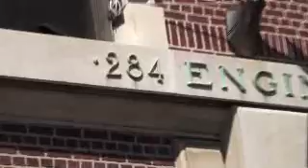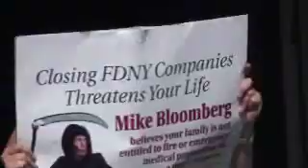Dyker Heights and Senator Marty Golden Say NO! to Bloomberg Shutdown of Engine 284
A very spirited young lady who entire family was saved by this brave squad of Firefighters comes out to voice her opinion with Senator Marty Golden at her side.